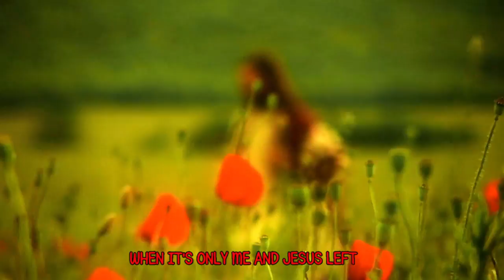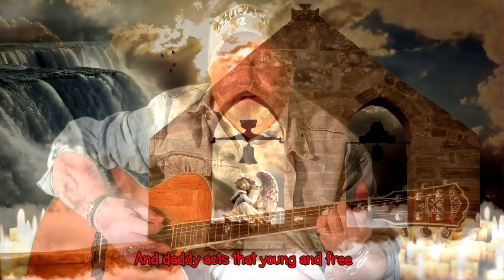PG Stølen feat. Siren H. Fredriksen "The last mile home" (2016)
From the album: PG Stølen "Written on the back roads" (2016)
The music video contains further information
PG Stølen Records 2016